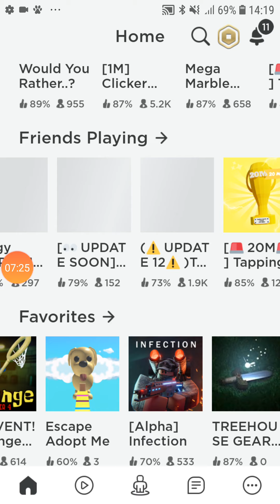Playing survival simulator